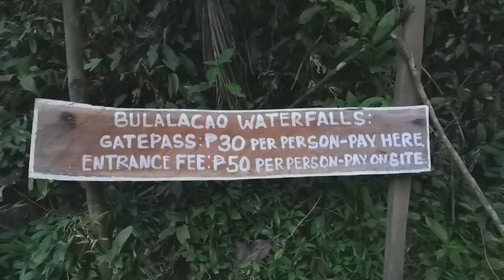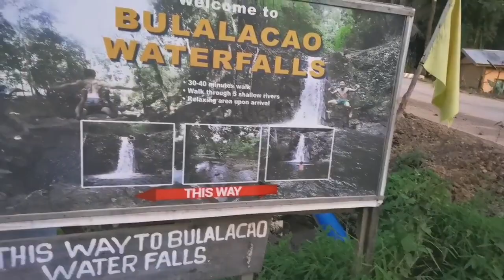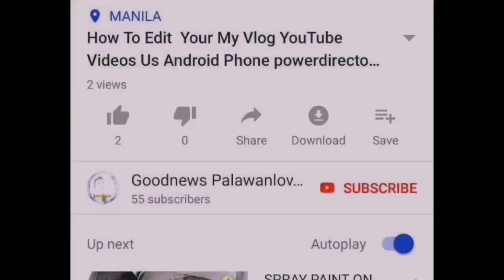Bulalacao Waterfalls Elnido Palawan Philippines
Tara na punta tayo dito sa BULALACAO WATERFALLS ELNIDO PALAWAN

CONTINUE Support My YouTube channel.

a look at Josh Gabo (@JoshGabo4)

Bulalacao Waterfalls
bulalacao waterfalls el nido palawan
bulalacao waterfalls el nido
bulalacao waterfalls

Archlight Media
ClarkTV Facts
Jp Amazing Stories
Alamin Mo
LeonMata Tibi
Tinig PH
WIN YT
Marvelous Facts
Madam Info
JEFF TV

Ivana Alawi
Ja Mill
Rated K